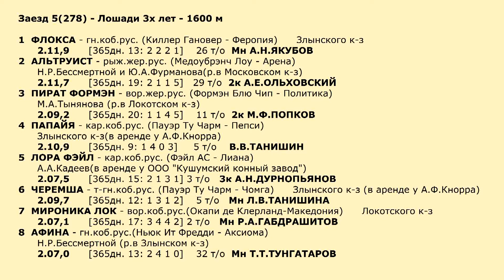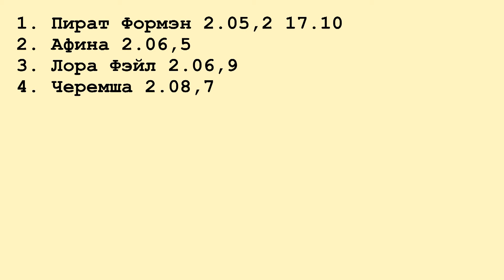Московский ипподром. Бега. 23.06.13. Заезд 5(278)